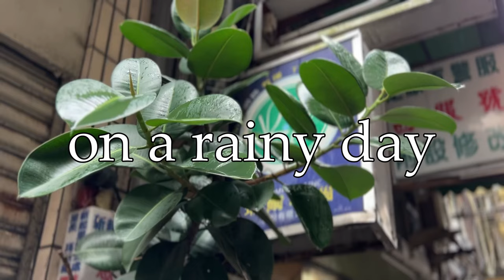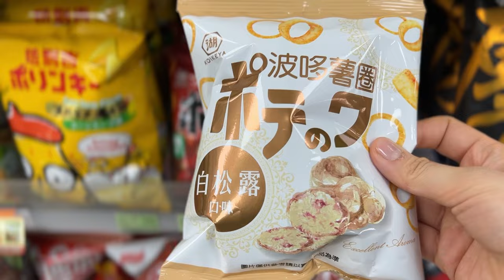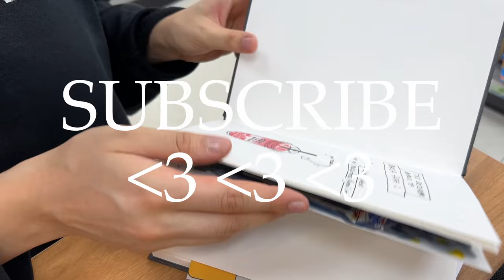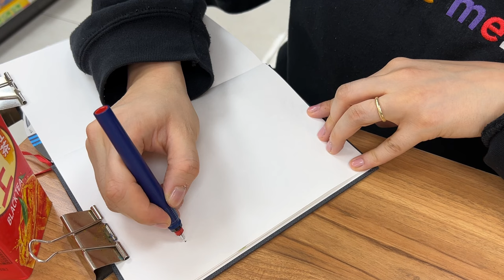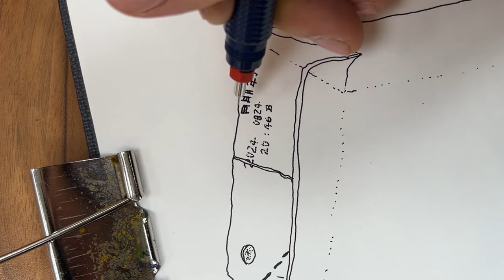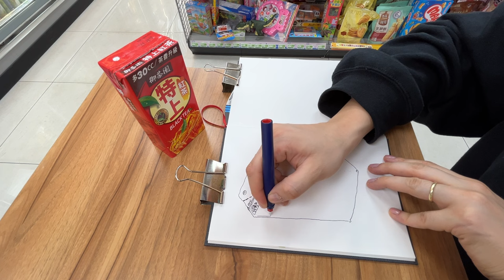sketching at a TAIPEI CONVENIENCE STORE 🧃paint with me on a rainy day 🌧️ to real background noises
🎨 Join My Sketchbook Session at a FamilyMart in Taipei! 🛒🌧️

Welcome back to my drawing journey! In this episode, I'm in the vibrant Wanhua District of beautiful Taipei, Taiwan, at one of my favorite places in the world - a FamilyMart convenience store. 🇹🇼

I absolutely adore convenience stores, a novelty we don't have back in Germany, and I'm excited to share this experience with you. Today, I'm illustrating a classic Taiwanese delight – a refreshing iced black tea. 🍵

Sit with me as I find a cozy corner in the store, open my sketchbook, and begin a fun yet realistic drawing session. I'm combining ink drawings with watercolors to capture the essence of this delicious drink, aiming for a style that's both realistic and playful. ✍️🖌️

While I draw, immerse yourself in the unique atmosphere of Taipei's daily life. You'll hear the soothing sounds of people chatting, walking in and out, and the everyday activities of the store - a perfect ASMR backdrop for our sketching session. 🎵🛒

If you're a fan of art, travel, and experiencing different cultures through everyday moments, this video is for you. I hope you enjoy watching it as much as I enjoyed creating it.

Maki 🥰🌸🎇🍇🌱🍒
chapters:
00:00 intro
00:45 welcome to Taipei!
02:52 today’s convenience store
04:59 drawing
14:45 painting
21:26 finished piece
22:16 trying today’s drink
🎨 art supplies used in this video:

✒ pen
Staedtler Mars matic 700

🌈watercolor
the best watercolor set for low budget
watercolor metal case similar to mine

🖌 brush
I use a mix of water brush pens, so here are my two favs:

option 1 (cheap, works fine)
option 2 (will keep their shape for longer, higher quality): Pentel Water Brush Pen Set

📒 sketchbook
Hahnemühle Nostalgie sketchbook, 190 g/m², DIN A5

👜 black bag that holds my art supplies (alternative)

📎 clips that hold my sketchbook pages
🎬 filming gear
iPhone 14
Tripod for phone
Magnetic Phone Holder for Tripod
Phone holder for table